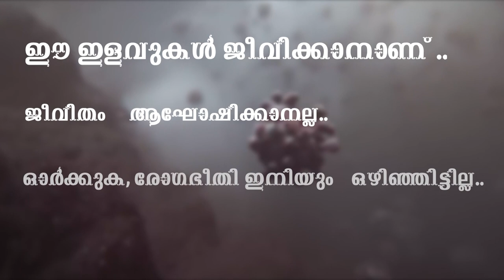കൊറോണ പ്രതിരോധത്തില്‍ തങ്ങളെക്കൂടി കരുതണമെന്ന് ഭാരതത്തോട് യു.എ.ഇ..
കൊറോണ പ്രതിരോധത്തില്‍ തങ്ങളെക്കൂടി കരുതണമെന്ന് ഭാരതത്തോട് യു.എ.ഇ.. ഇന്ത്യയില്‍ നിന്ന് കൂടുതല്‍ ഡോക്ടര്‍മാരെയും നേഴ്സുമാരെയും അയക്കാന്‍ ഭാരതത്തോട് അഭ്യര്‍ത്ഥിച്ച് യു.എ.ഇ...